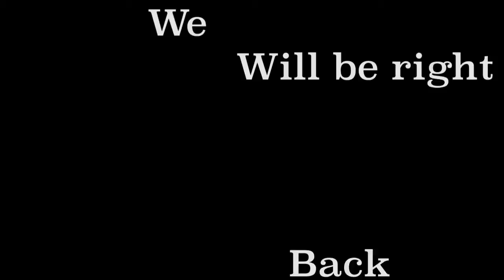I went to Disney land with Lucas